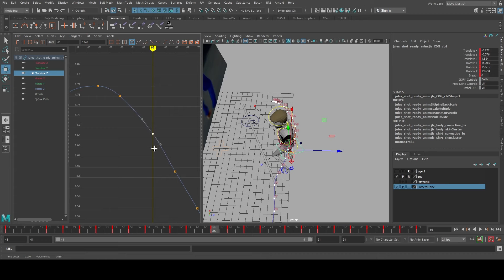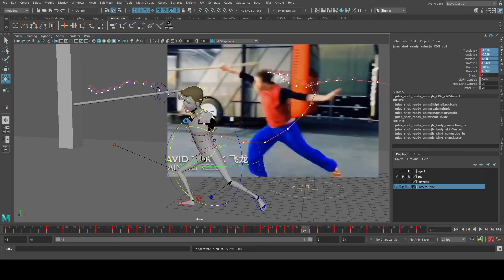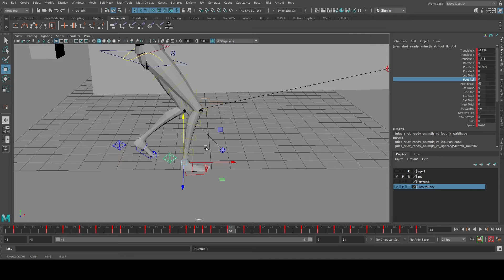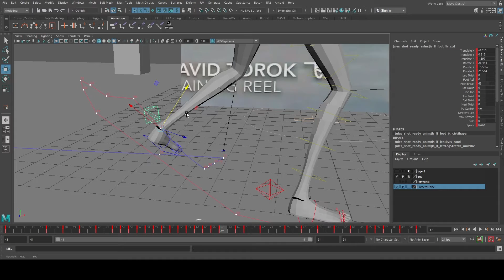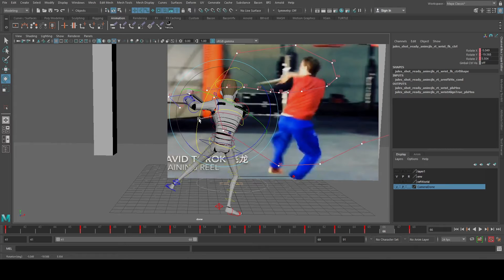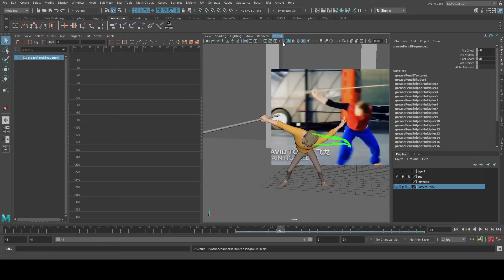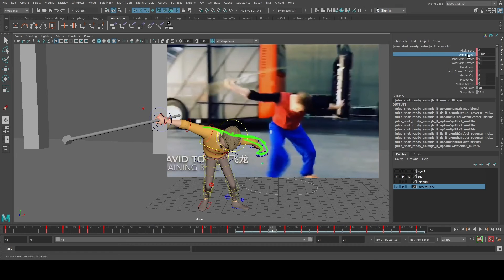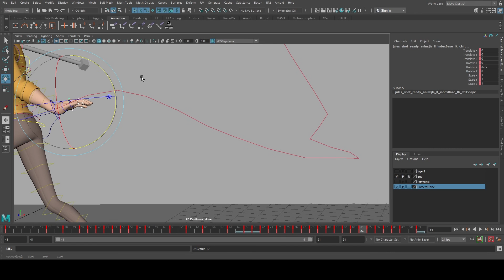how to polish animation (part 2)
Hi Guys
After finish the  1st part of polish of my shot is time to do the 2nd part

the Character rig is from Animation Mentor and the reference is from David Torok